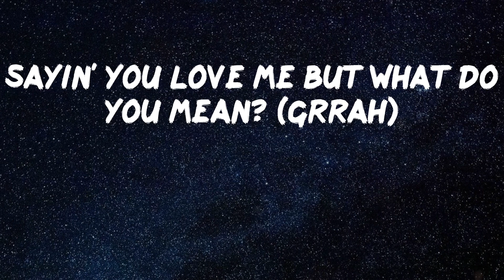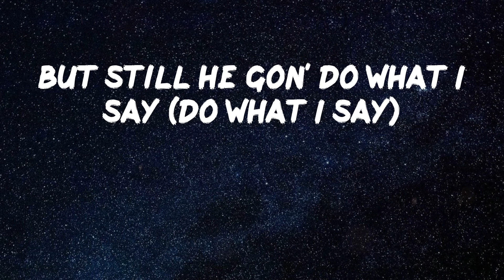Ice Spice - Munch (Feelin’ U) [Lyric Video]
Lyrics Video: Munch (Feelin’ U) by Ice Spice
Grrahh
(Stop playin' with 'em, RIOT) grrahh
You thought I was feelin' you? (Nah)
That nigga a munch
Nigga a eater, he ate it for lunch
Bitch, I'm a baddie, I get what I want, like
You thought I was feelin' you? (Nah, thought I was feelin' you?)
Bitch, I'm a baddie, I get what I want, like (get what I want like)
Bitches ain't bad, let's keep it a bean
Know they be mad that I be on the scene
Ass too fat, can't fit in a jean
You was my stitch but it's not what it seam
I got that wetty, I'm keepin' it clean
Fuckin' with niggas that's totin' a beam (grrah)
Sayin' you love me but what do you mean? (Grrah)
Pretty as fuck and he like that I'm mean
Baddest bitch out you shittin' me? (Shittin' me)
If you ain't a baddie can't sit with me (sit with me)
I swear that these bitches my mini-mes (mini-me, grrahh, grrahh)
He wanna sex, niggas be dreamin' (dreamin')
I'm from the X, niggas be schemin' (schemin')
I'm on they necks, they is not breathin'
Thumbin' a check, blow it in Neiman's
Bitch, I'm a baddie I get what I please
You know my body, I do it with ease
He want my body, he tellin' me, "Please" (grrahh)
I'm walkin' past him, he sniffin' my breeze
He jackin' me, but he not my boo (grrahh)
He like the jewelry I wear on my boobs
How can I link you when I got a shoot? (Huh?)
Don't want your love, I just want the blue (huh?)
Grabbin' my ass while I'm doin' my dance
She keep on starin' 'cause shorty a fan (damn)
Gotta stick to the plan
He mad as fuck, I won't give him a chance
But still he gon' do what I say (do what I say)
I swear I be stuck in my ways (stuck in my ways)
I swear I be stuck in my ways (grrahh)